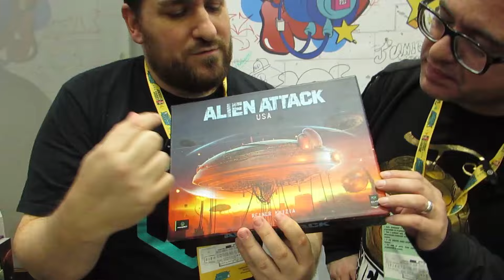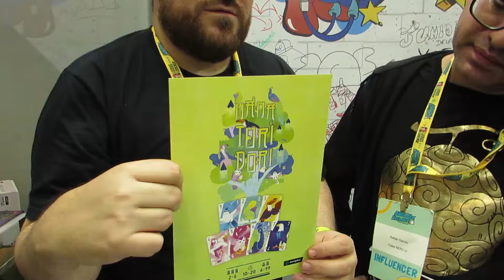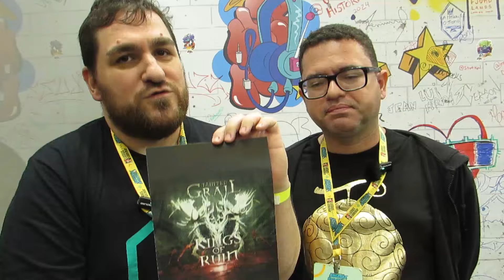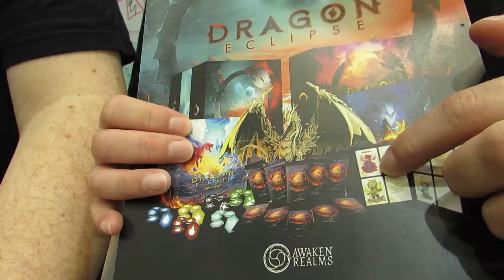DOFF 2024 - Entrevista Meeple Br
Continuando a nossa série de entrevistas durante o Diversão Offline 2024, temos a @MeepleBRJogos anunciando os seus futuros lançamentos.

Encontre esses ou outros jogos na bravojogos.com.br e usando o cupom CASANERDLOL em suas compras você garante brindes!